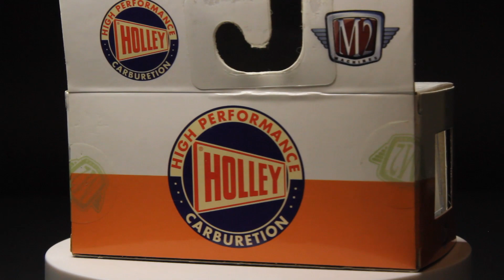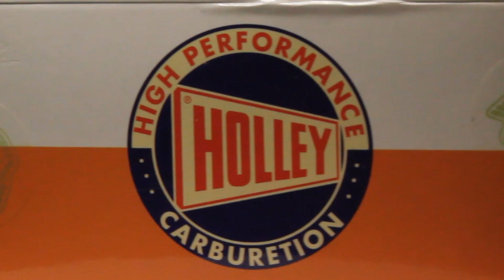M2 1975 GMC Sierra Grande 15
Another from the collection